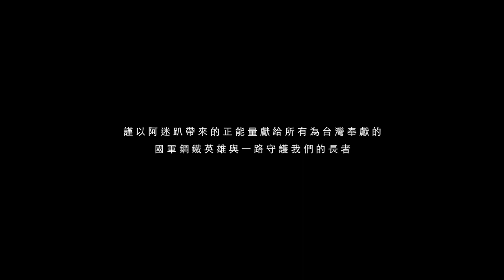👊 ARMY-Ⅵ 👊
2018/8/31-9/2

謝謝
國軍鋼鐵英雄救災救難不鬆懈
桃園市和金門縣愛軍愛民
黃小琥 讓我們的捕手戰力沒那麼簡單
丁噹 Della Ding 讓全猿主場心花怒放找到真我的初衷
滅火器 Fire EX. 的第十次球場演出讓全猿主場熱血沸騰
四分衛 Quarterback 讓全猿主場熱鬧非凡
小男孩樂團 Men Envy Children - MEC Band 一起高喊We are
張國璽 讓全猿主場歡樂滿懷
異鄉人 Outlander 讓全猿主場可以SWAG好覺不會拖延
EggPlantEgg 茄子蛋 讓全猿主場真心無二
卓義峯 讓全猿主場大太陽
山的孩子@山寨 讓全猿主場記得他們是阿迷始祖
赤后樂團 讓全猿主場嚮往金門
東安國中 讓全猿主場衝向九天
王慕天 WMSKY 讓全猿主場同唱猛猿號角
LamiGirls Tin.張庭讓全猿主場驚喜不斷
LamiGirls 讓全猿主場充滿敬軍能量
桃園市銀髮族協會 完成千歲看棒球的不老傳說

謝謝10號隊友
因為10號最強 所以桃猿最強

豐華唱片股份有限公司－卓義峯